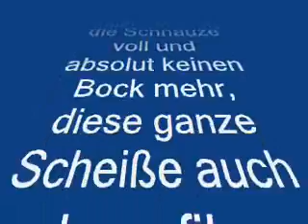Public Viewing Arena Zecken S04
Public Viewing in der Arena auf Schalke beim Spiel Schalke 04 gegen die Zecken